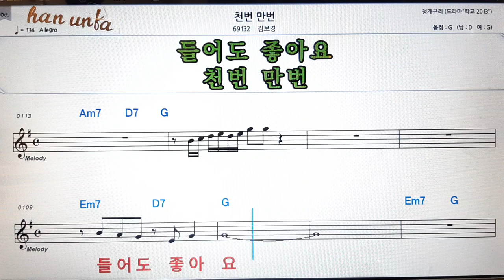천번 만번/김보경👍노래 반주, 코드 악보,가라오케💋Karaoke*Sheet Music*Chord*MR